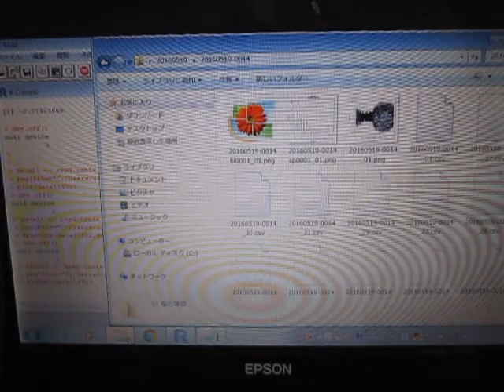‹‹超音波テスターによる測定データの解析››